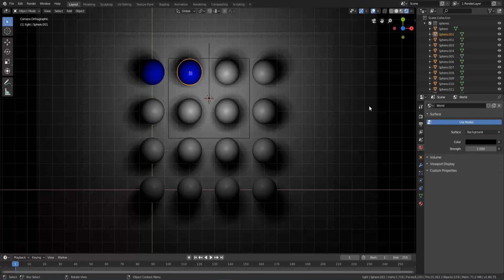Uppgift 5, del 3, glansigt material